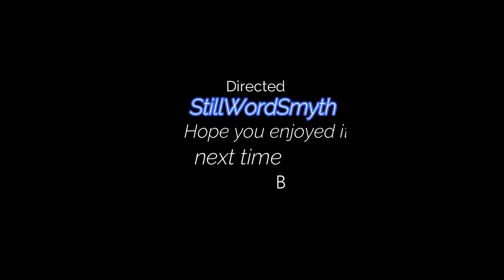Brawlhalla - Embarrassing and confusing,(NPS) new player syndrome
Sorry guys for the noise in the background, crowded and you know making a try at a possibly enjoyable game online or offline. Brawlhalla is the choice and game for you, sorry for the laggy Internet I'm on ADSL but on offline you saw too. I know I have a long way to go but this is my introduction to what and who the game is, sorry for not searching up and faking the experience I believe in raw and authentic.

I hope you like the video guys and girls, feel free to check out my twitter or Instagram or discord or even Patreon to for paid promo's on the vid and if you have anything to say that caught your eye don't hesitate to put in the comment section below where I will look for any descriptive ways to help me improve my channel more.